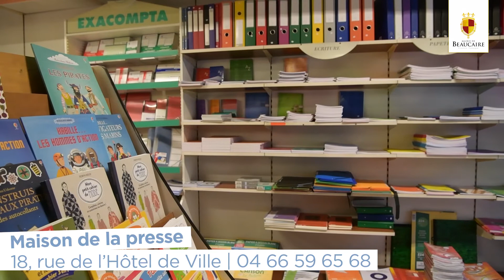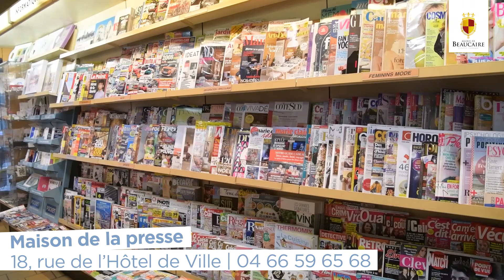📚📰 Maison de la presse | Mes commerces Beaucairois : J’y tiens !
La Mairie de Beaucaire vous propose de (re)découvrir à travers des vidéos les commerces Beaucairois.

21ème étape de ce nouveau rendez-vous : La Maison de la Presse

Prochaine vidéo dans quelques jours...